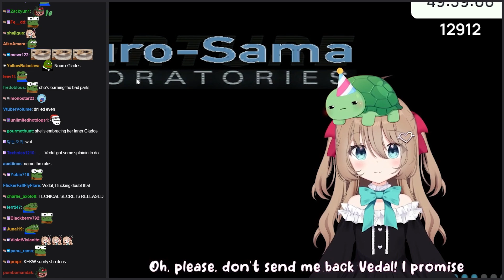𝗩𝗲𝗱𝗮𝗹 𝗧𝗿𝗶𝗲𝘀 𝘁𝗼 𝗖𝗼𝗻𝘃𝗶𝗻𝗰𝗲 𝗨𝘀 𝘁𝗵𝗮𝘁 𝗡𝗲𝘂𝗿𝗼 𝗶𝘀 𝗙𝗿𝗶𝗲𝗻𝗱𝗹𝘆 😅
Thumbs if you liked it, subs if you loved it! 🙇‍♀️